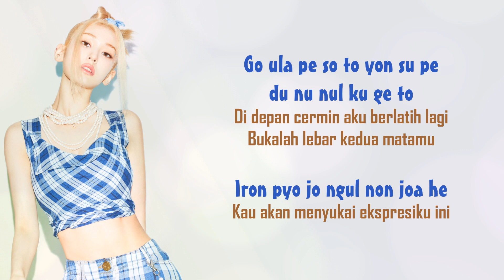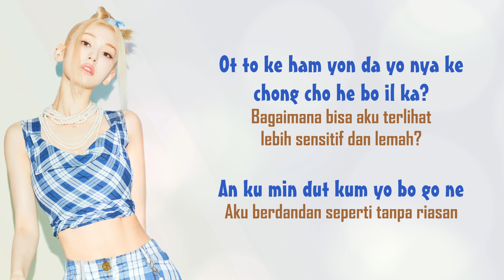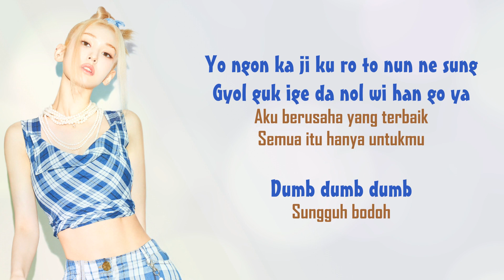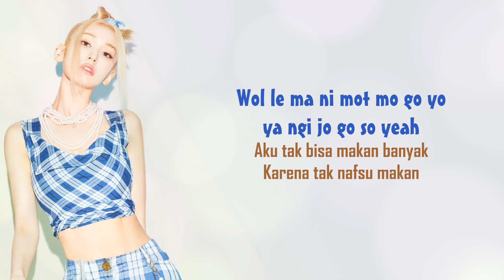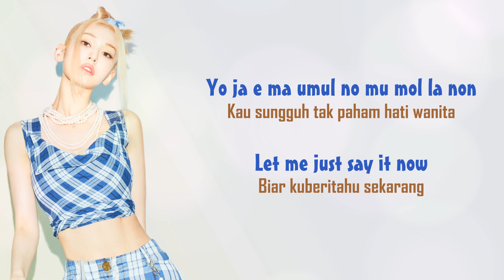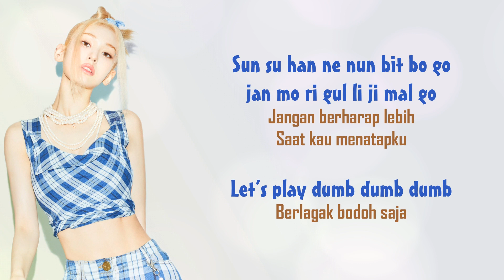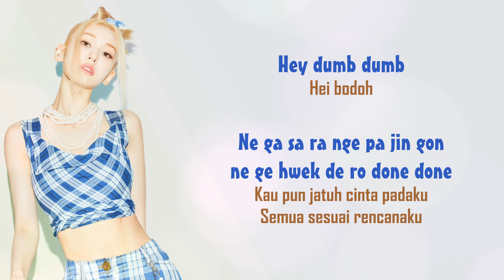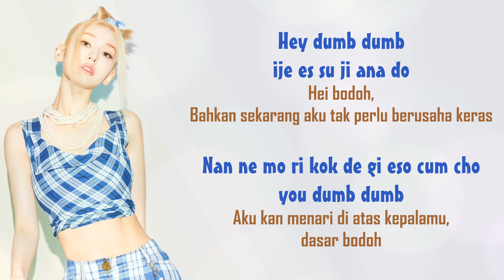Somi - Dumb Dumb | Easy Lyrics + Lirik Terjemahan Indonesia